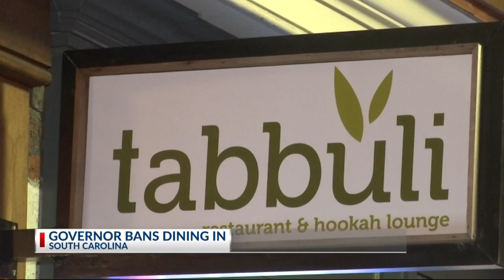GOV BANS DINING IN